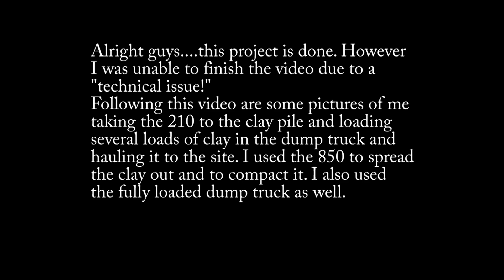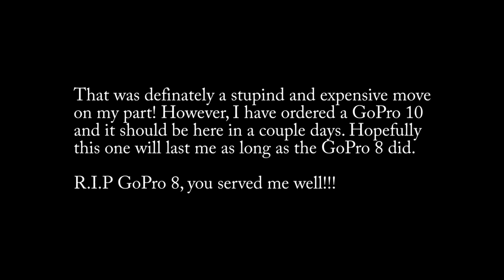Digging Out A House Crawl Space And R.I.P GoPro 8!!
Used the 210 and the 850 to dig out a 46X82 crawl space for a new house.  After the dig out, I hauled some clay back in to compact on the low end.  As I was unloading the 210, I failed to remember placing my GoPro bag (with camera and accessories) on the right track.  Needless to say it didn't fair to well when I ran over it with 50k lbs!
I knew at some point it was gonna happen and it did.  So I've ordered a GoPro 10 and it should be here in a couple days.